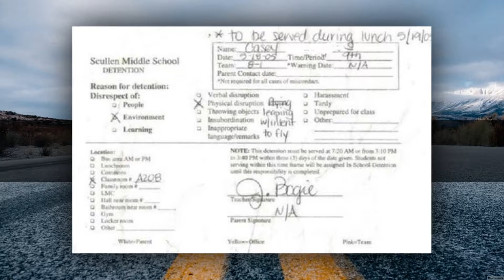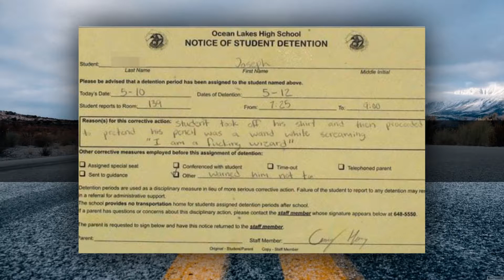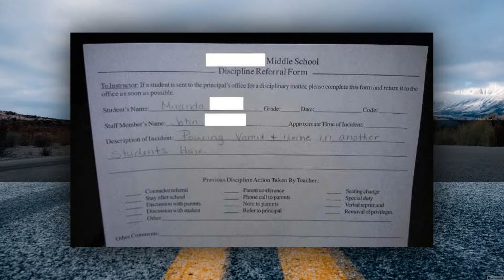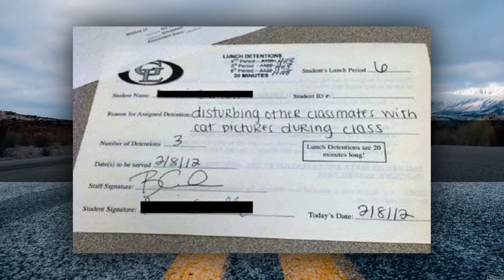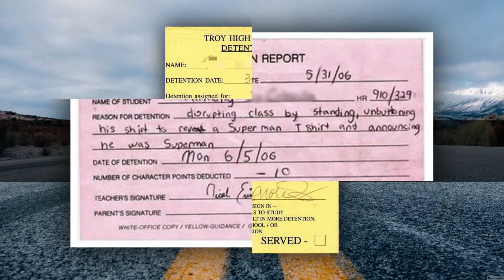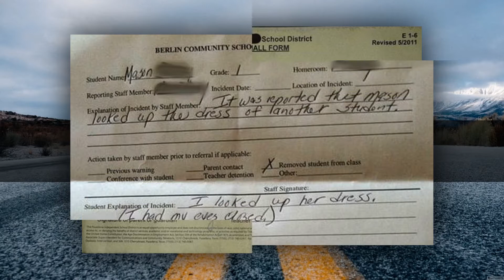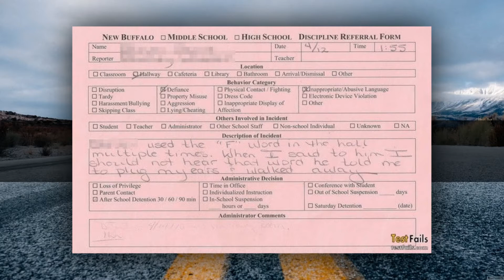The 33 Funniest Detention Slips Ever Issued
15 Crazy Things to Find in Dubai Starting from a Gold ATM to Tiger that So Pets!

38 hilarious editing photosThis Proof Of Getting The Expertise Of Important Graphic Design In The Di

11 'Trivial' Mistakes in Hollywood Class Movies That Make Us Wonder. How Can I Get Edited, Yes?